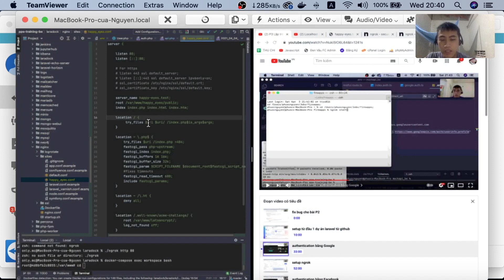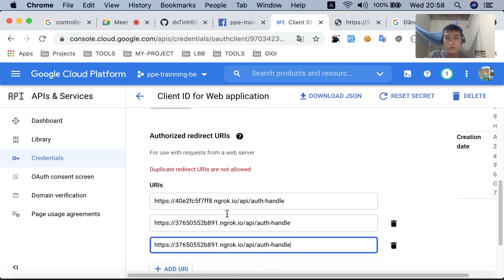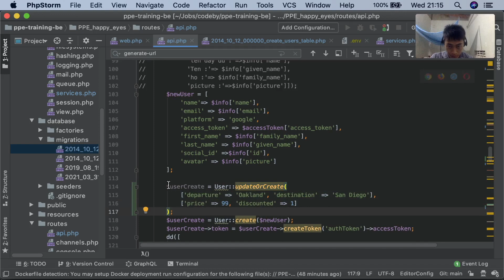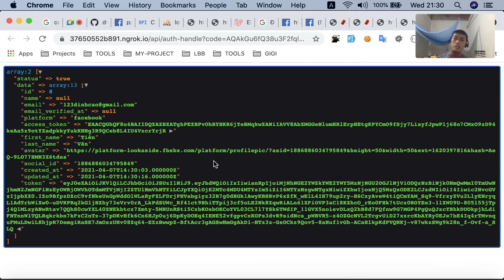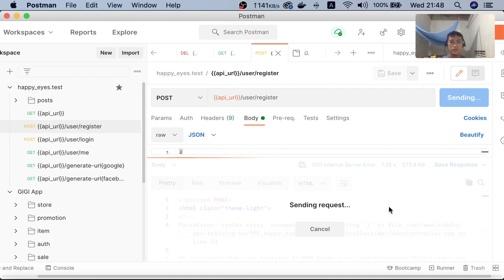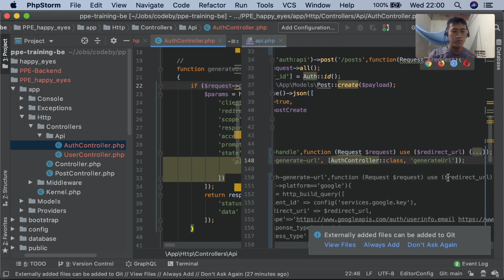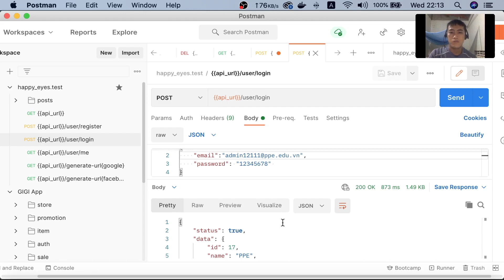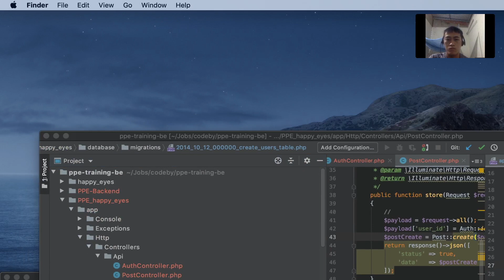P4 Lập trình Backend 2021 - Route, Controller, Validation và Model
Hôm nay chúng ta cùng nhau chuyển code từ routes/api.php vào từng controller riêng biệt sẽ giúp cho việc maintain sau này dễ dàng hơn.

Nội dung trong video:
0:00:00 fix - setup ngrok ở bài trước
0:04:00 setup 1 dự án laravel có auth Google và Facebook
0:13:50 .env Google và Facebook key
0:39:20 move code routes/api.php vào controller
0:47:50 validation trong controller